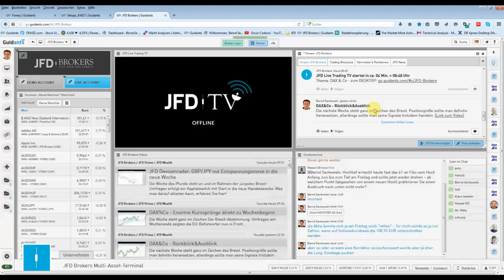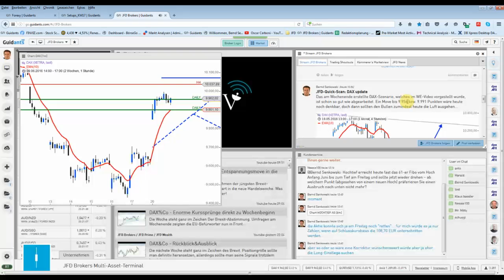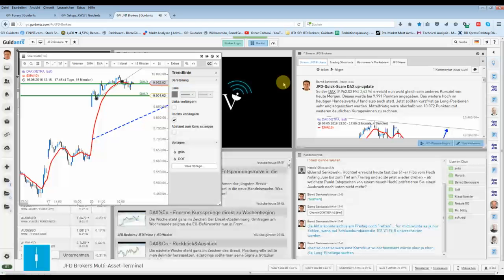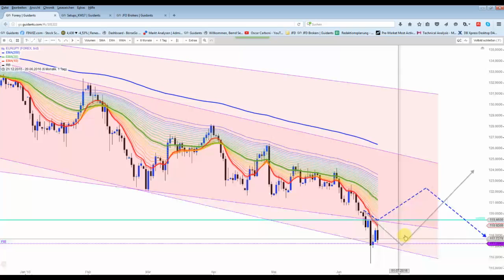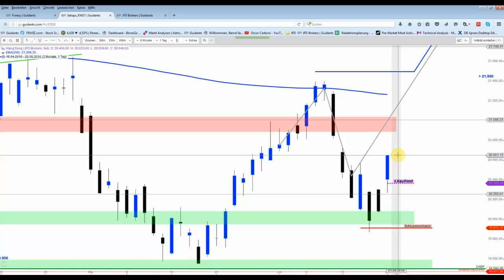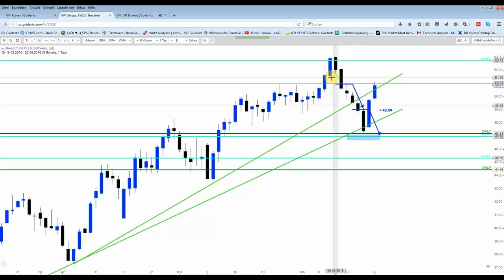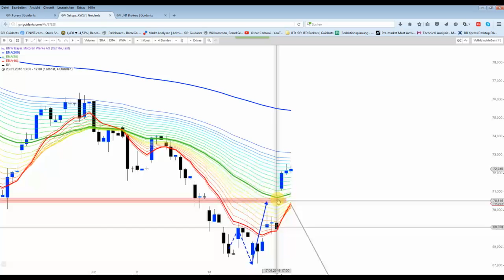DAX&Co - Perfekte Ansagen im DAX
Auch fast alle anderen laufenden Setups sind nun ins Plus gedreht. WTI und Brent werden morgen wieder sehr interessant werden...